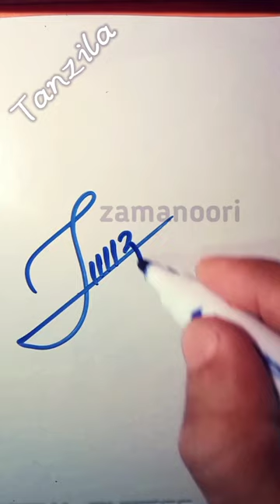tanzila | tanzila sign | Tanzila signature